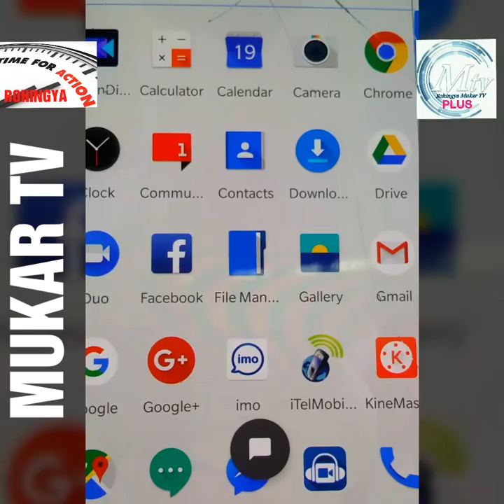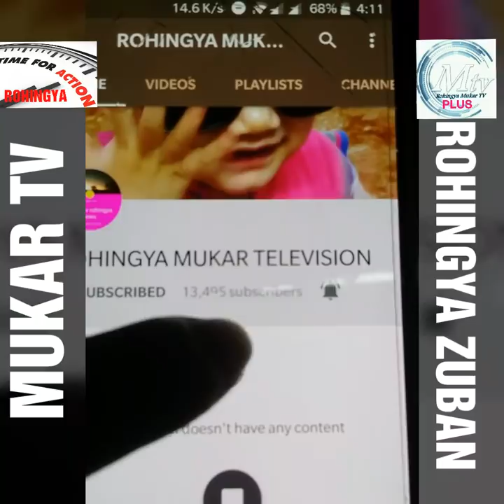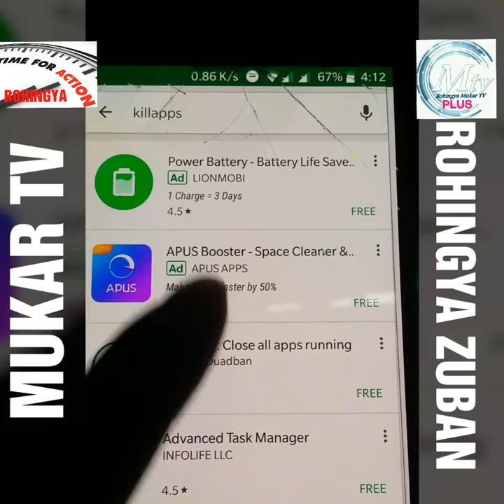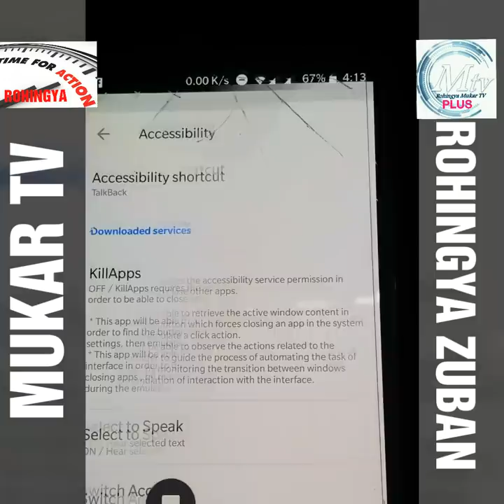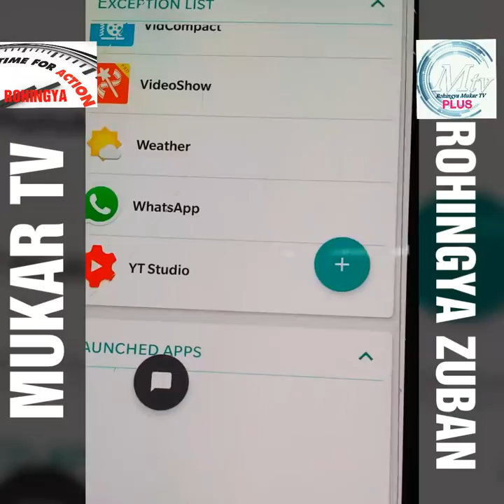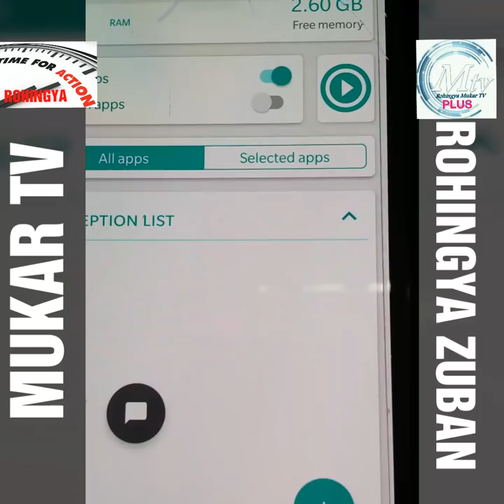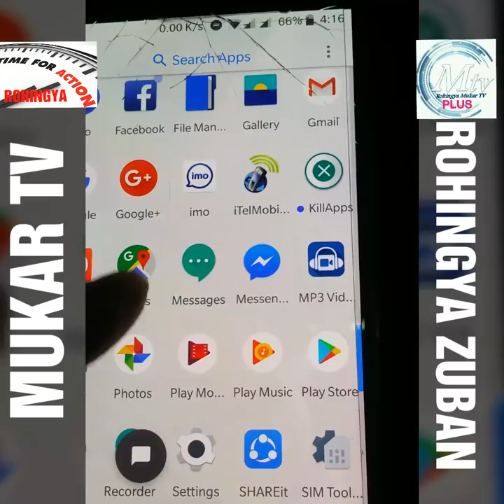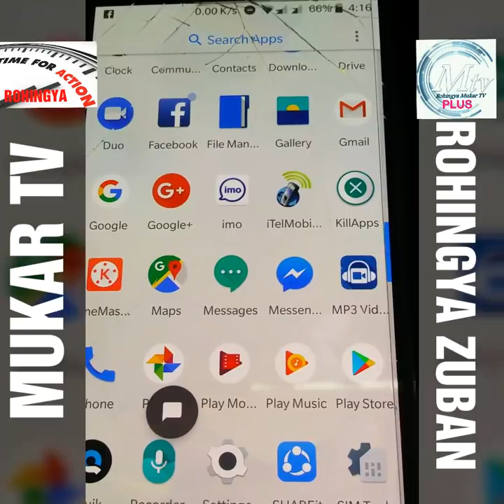MUKAR TV PROGARAM